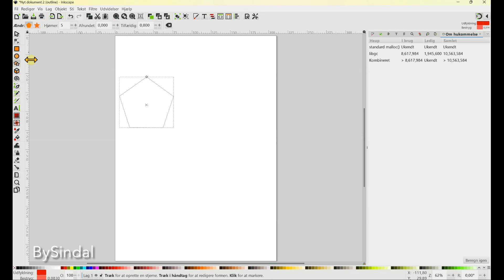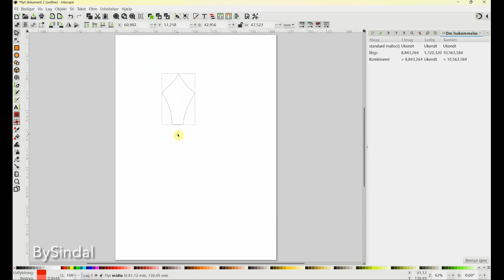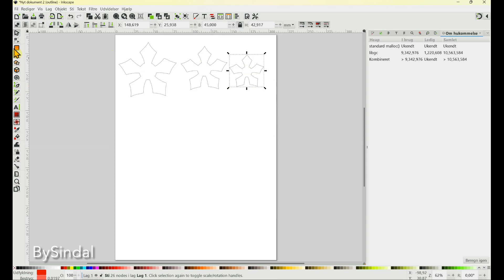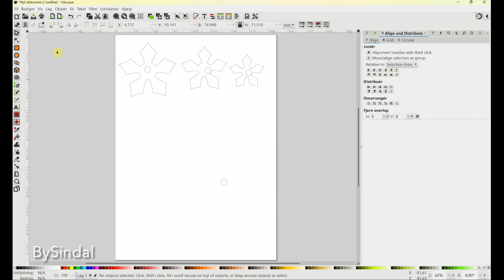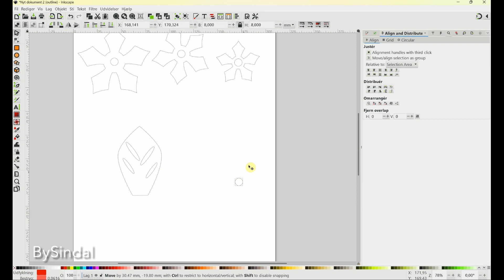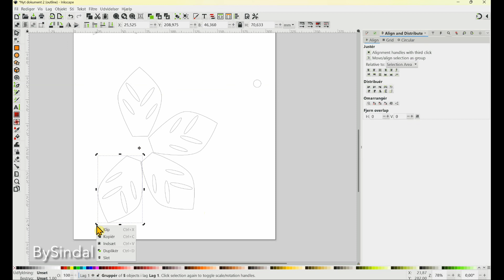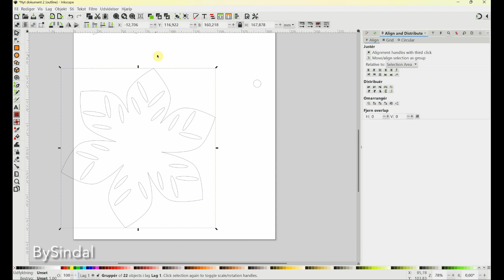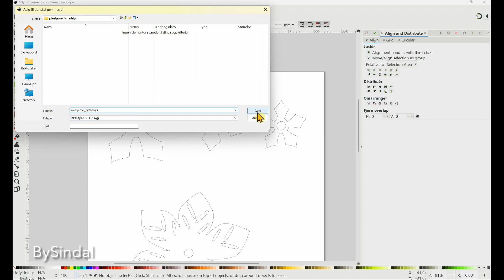BySindal designer julestjerne til fyrfads lys i Inkscape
BySindal designer julestjerne i Inkscape, gemmer som SVG fil, skære den på ScanNCut og samler den over et kunstigt fyrfadslys